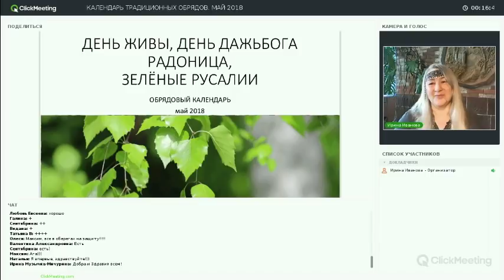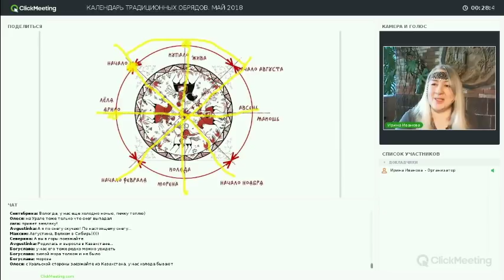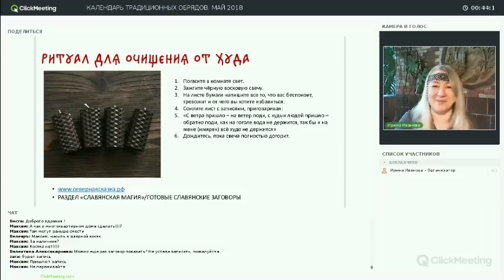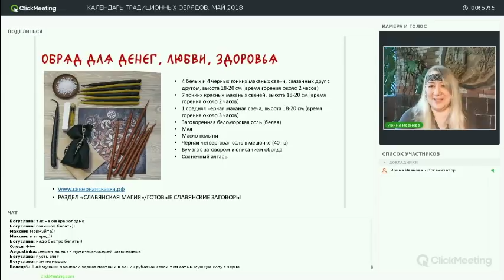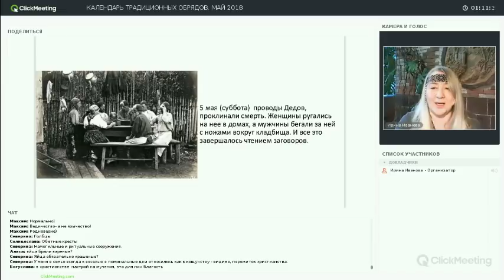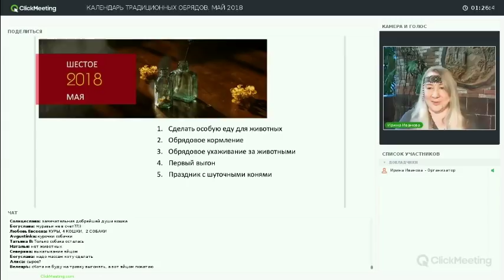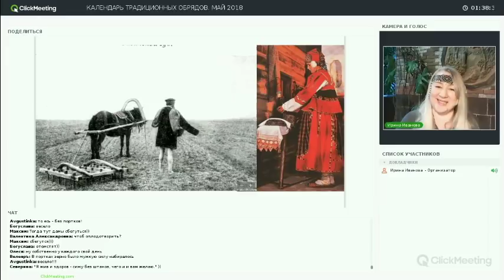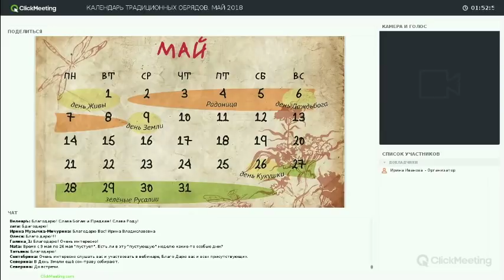☀️ Славянские обряды и праздники в мае: Русалии, Кумления, Вешнее Макошье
⭐️ Встреча: Магический календарь. Обряды. Апрель-май

Много славянских праздников выпало на теплый месяц май. Здесь вторые Русалии, которые зовут ещё Зелеными, и связанный с ними обряд Кумления. Здесь день Земли, который зовут иначе Вешним Макошьем, а то и вовсе говорят, что Макошь и есть славянская Богиня Земли. Верно ли это? Среди светлых, весенних праздников как-то появилось и поверье о том, что в мае нельзя играть свадьбу. А ведь месяц теплый, для свадеб более приятный, чем, скажем, предшествующий ему апрель…

Много загадок у майских праздников славян, а вот отгадки найти не просто. Смотрите вебинар – будем искать ответы вместе!